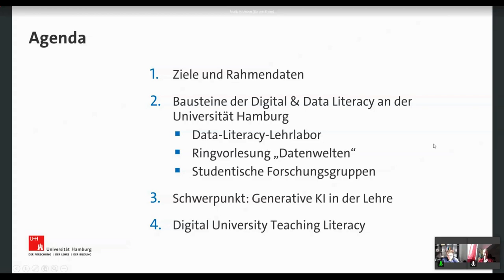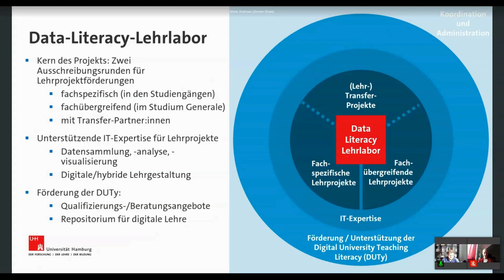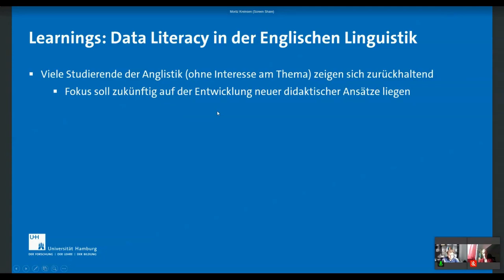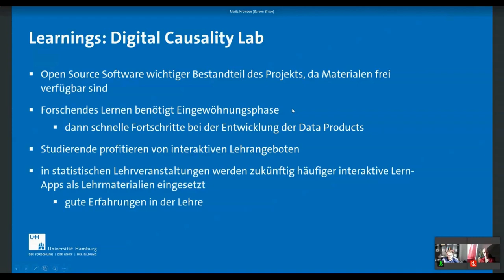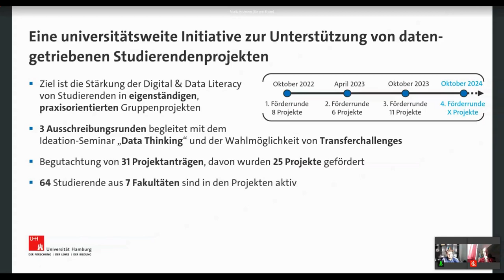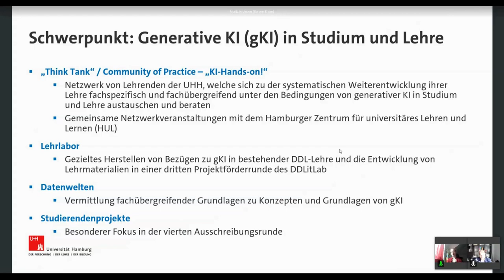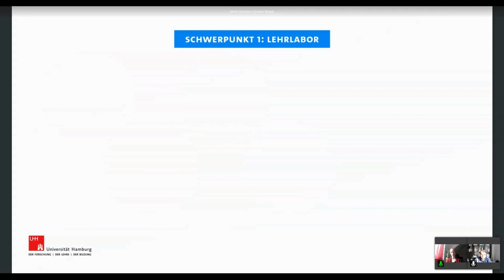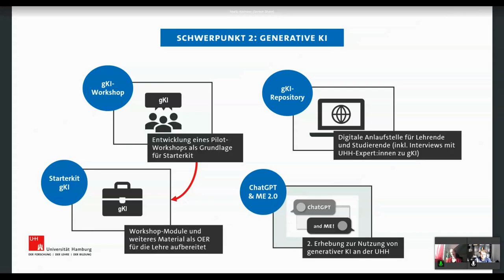Digital- und Datenkompetenzen vermitteln: Der Ansatz des DDLitLab - Kreinsen et al. - U:FF 2024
Digital- und Datenkompetenzen vermitteln: Der hochschulweite Ansatz des DDLitLab: Ein Input von Mareike Bartels, Sören-Kristian Berger, Nadia Blüthmann, Moritz Kreinsen, Stephan Leible, Carolin Scharfenberg und Jennifer Preiß auf dem University:Future Festival 2024.

Digitalität und Daten sind integrale Bestandteile unserer Gesellschaft. Aber viele Menschen wissen bislang wenig darüber, wie Daten gewonnen und verarbeitet werden und welche Konsequenzen unsere Datenpraktiken haben. Im Projekt Digital and Data Literacy in Teaching Lab (DDLitLab) werden Lehrprojekte gefördert und gestaltet, die sich mit der (1) Data Literacy Education von Studierenden befassen. Das zweite Projektziel richtet sich an die beteiligten Lehrpersonen, deren (2) Digital University Teaching Literacy weiterentwickelt wird, also die Fähigkeit, die eigene Lehre mit digitalen Mitteln zu gestalten.

(1) Das Teilprojekt der Data Literacy Education ist fokussiert auf die Vermittlung eines grundlegend kritischen Verständnisses von Prozessen der Datenerhebung und -speicherung, ihrer Verarbeitung, Analyse und Interpretation sowie einer differenzierten Reflexion und Urteilsbildung.  Diese Kompetenzen fördern wir durch die finanzielle, personelle und strukturelle Ermöglichung innovativer Lehr- und Studierendenprojekte aller Fächer. Die Förderung erfolgt in drei Förderlinien, die sich im Rahmen des Studium Generale, fachspezifischer Lehrangebote oder transferorientierter Lehraktivitäten bewegen.

(2) Im Teilprojekt Digital University Teaching Literacy erhalten Lehrende Unterstützung durch Beratung, Austauschformate und Selbstlernmaterialien, die aus didaktischen Texten und Gestaltungshilfen bestehen und Lehrende in der reflektierten Weiterentwicklung ihrer Lehre unterstützen. All diese Angebote werden über ein zentralisiertes „Lehre-Navi“ gesammelt und mittels Metadaten und Filterkategorien klassifiziert, sodass sie strukturiert und übersichtlich zugänglich sind.

Mit diesem Talk möchten wir das generierte Anwendungswissen der zwei Teilbereiche des Gesamtprojekts in Form von Good Practices teilen, um sowohl im Projekt erprobte und erfolgreiche Herangehensweisen vorzustellen als auch Initiativen, die hinter den Erwartungen zurückgeblieben sind.